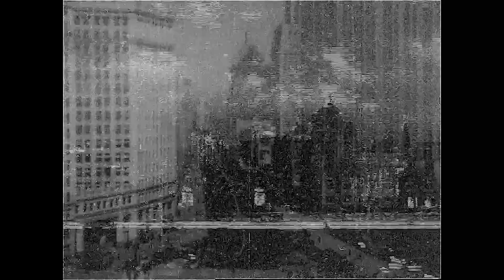Maze 2 Lost Land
Just a small project I did for class.